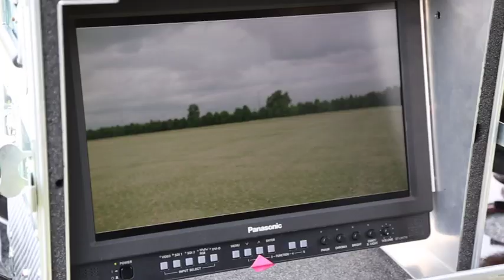Alessandro Del Piero talks to Mark Bosnich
Alessandro Del Piero is set to embark on his second season in the A-League so Bozza has quizzed the Italian legend on legacy, preseason and all things Sydney FC.